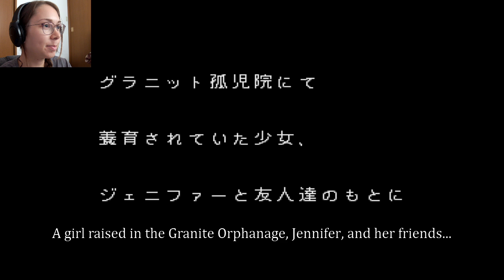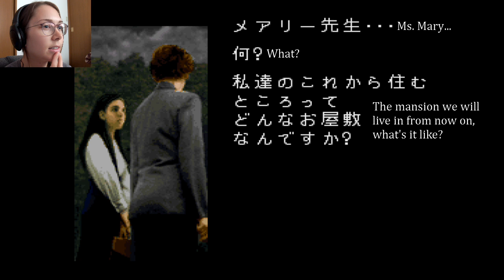Let's Play Clock Tower 1 | Part 01 | How to move..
Welcome to my Let's Play of the original Clock Tower 1 for the SNES!

And by the way, you can vote on what else you want me to play! Suggestions are MORE than welcome!